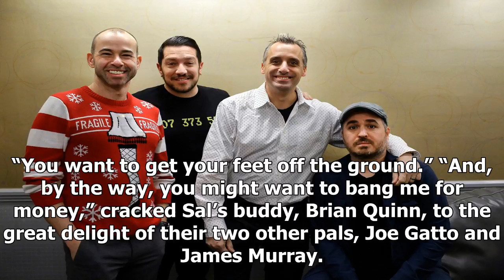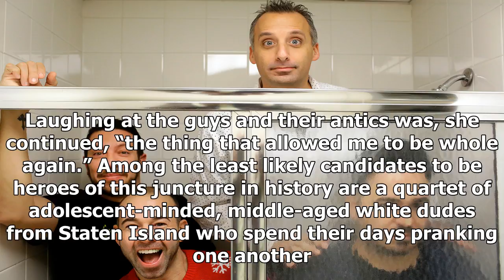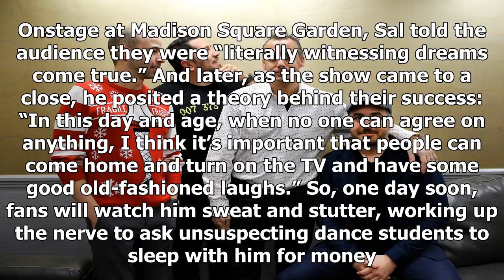Four friends grew up pulling pranks. then they turn more of them into a cable television Empire.